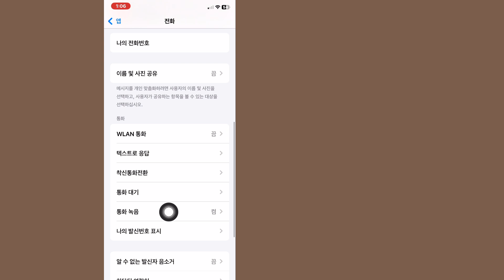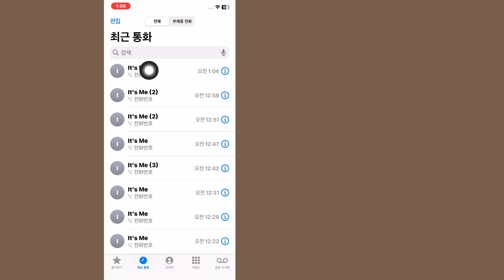iPhone에서 통화 녹음 알림을 끄는 방법 | iPhone 통화 녹음 알림 끄기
여기 이 비디오에서 저는 [iPhone에서 통화 녹음 알림을 끄는 방법]을 보여드리겠습니다. 이 비디오를 주의 깊게 보고 이 비디오를 건너뛰지 마세요. 이 비디오를 건너뛰면 잘 이해하지 못할 것입니다. 문제가 있으면 저에게 질문하고 아래에 댓글을 남겨주세요. 문제를 해결하려고 노력하겠습니다. 감사합니다.🙏

기타 관련 질문:

iPhone에서 통화 녹음 알림을 끄는 방법

iPhone에서 통화 녹음 알림을 비활성화할 수 있나요?

알림 없이 iPhone에서 통화를 녹음하는 방법?

iPhone에서 통화 알림을 끄려면 어떻게 해야 하나요?

알림 없이 통화 녹음을 켜려면 어떻게 해야 하나요?

iPhone 16에서 통화 녹음 알림 중지

iPhone에서 알림 없이 통화 녹음

iPhone에서 오디오 프롬프트 없이 통화를 녹음할 수 있나요?

iPhone 통화 녹음 알림 끄기

통화 녹음 알림 중지

통화 녹음 알림 비활성화